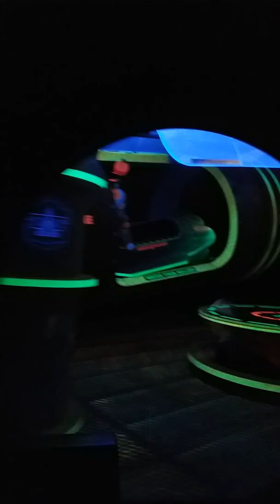Disney world 2019, 2